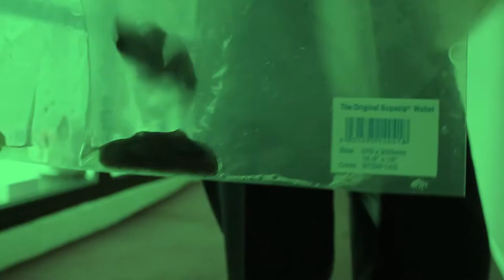Chesterton vs Aliens vs FBI- A Short Film About An Alien Invasion (Heyday UK)